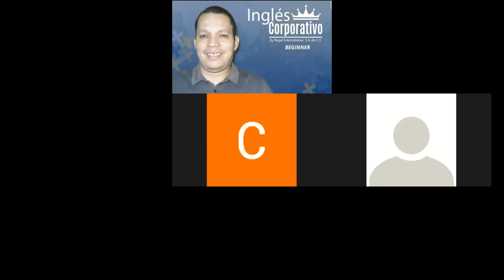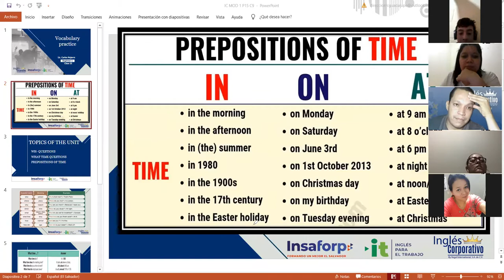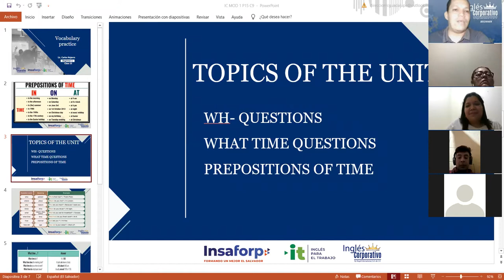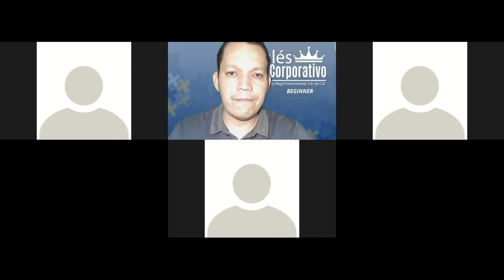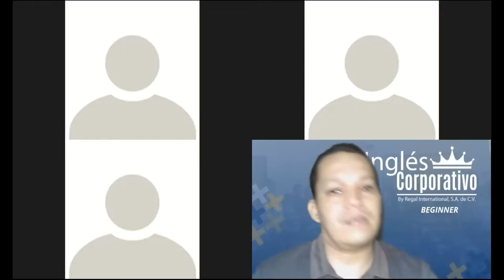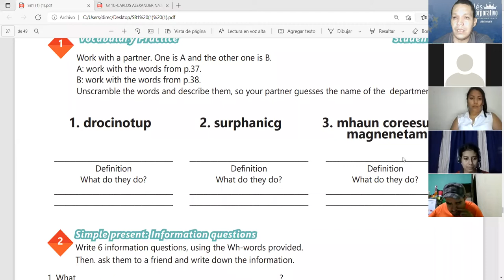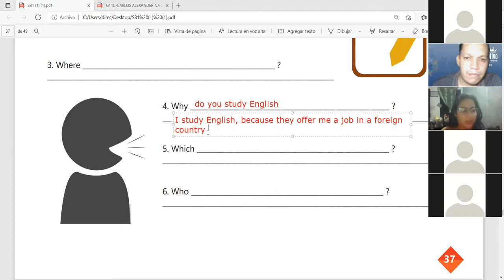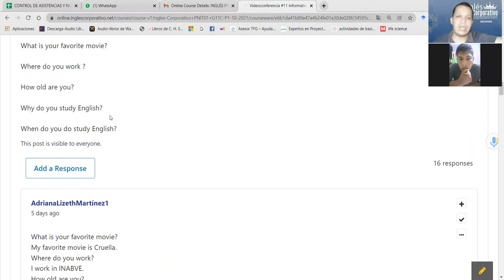Ingles Corporativo-Videoconferencia #15 Vocabulary practice